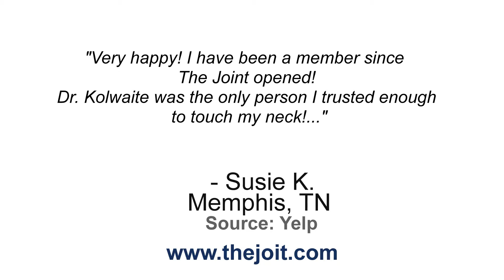The Joint - REVIEWS Cordova, TN Chiropractor Reviews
Reviewed: ★★★★★ The Joint is a top reviewed chiropractor
in Cordova, TN. This video shows some of the excellent reviews
and testimonials that have been offered by their happy clients.

For more information you can visit them at:

2200 N Germantown Pkwy
Ste 15